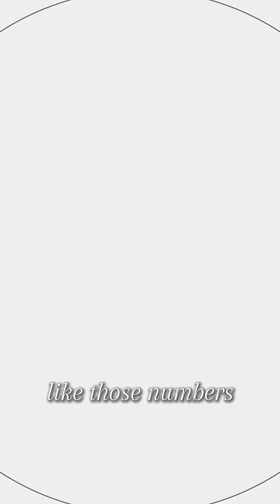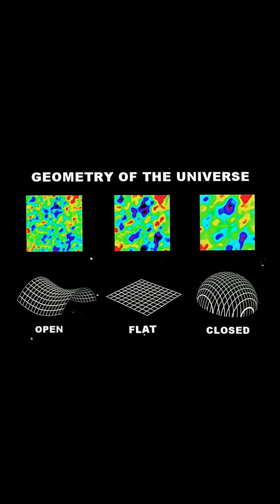Geometry That Measures Time Itself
Geometry isn’t just about space—it’s about time.
The same ratios that shape physical forms…
also describe cycles of time.
“Wheels within wheels,” as Ezekiel put it.
Ancient geometry held cosmological numbers—
Codes that tracked not just the structure of reality…
but its rhythm.